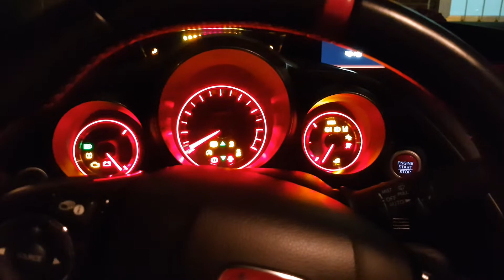Civic FK2 Mentenanta la 40.000km Partea I